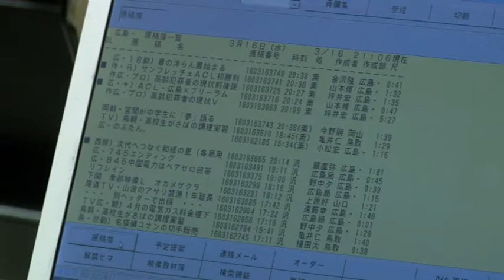press หลังเกมส์ ซานเฟรสเซ่ บุรีรัมย์